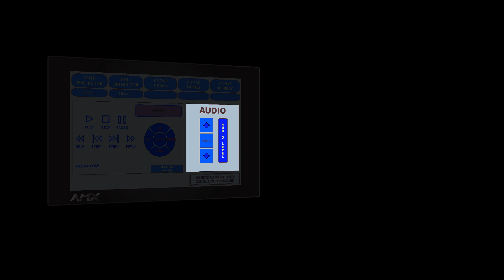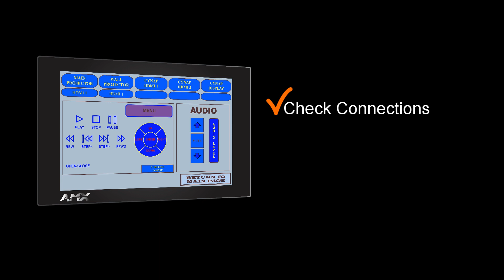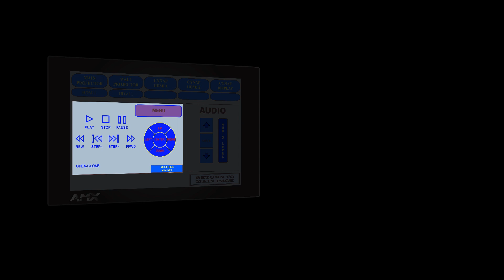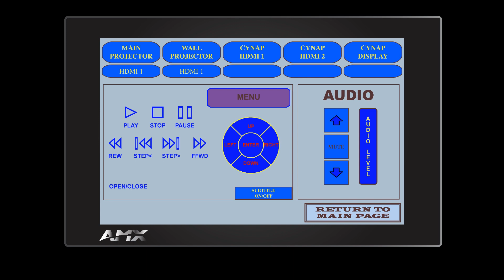AMX Panel: Troubleshooting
This video will help work through some common issues when using the AMX panel in your classroom.